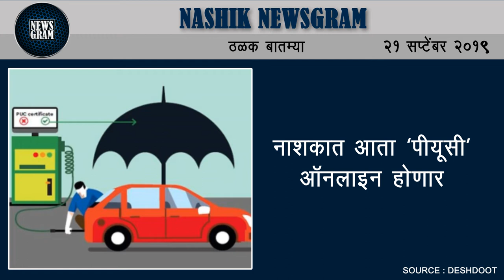महाराष्ट्रात २१ ऑक्टोबरला मतदान तर २४ ला मतमोजणी | Nashik Newsgram | 21st Sept 2019